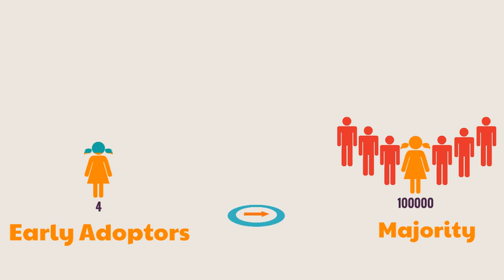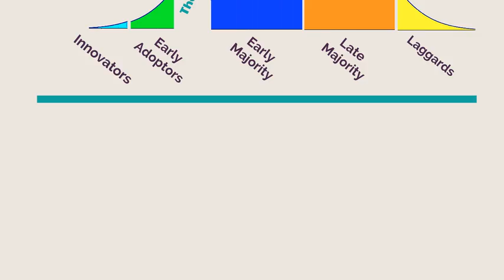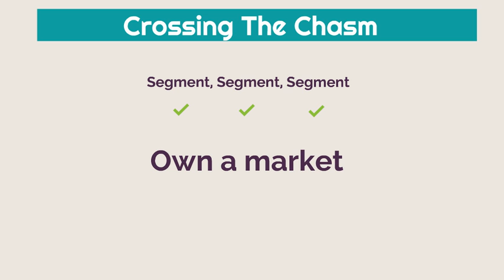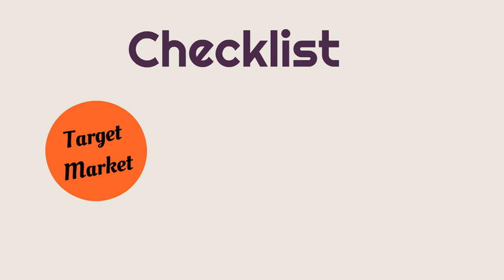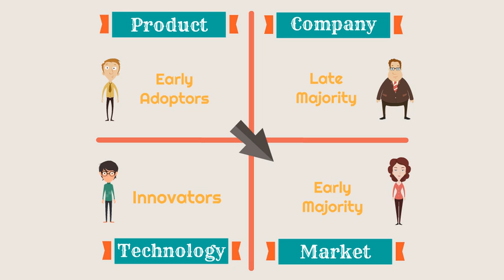Crossing The Chasm - Disruptive Innovation - Technology Adoption Life Cycle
This video is based on Geoffrey Moore's book - Crossing The Chasm. It describes the principles laid out in his book on how to get disruptive innovations into mainstream markets. Here is a link to his book